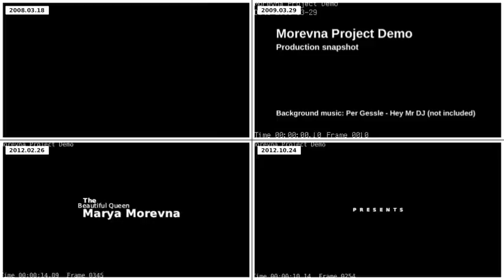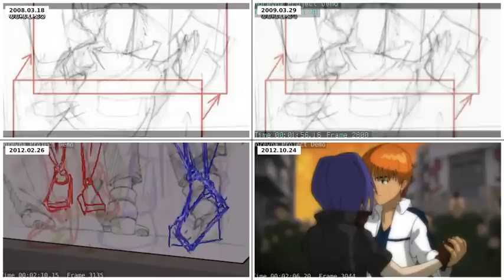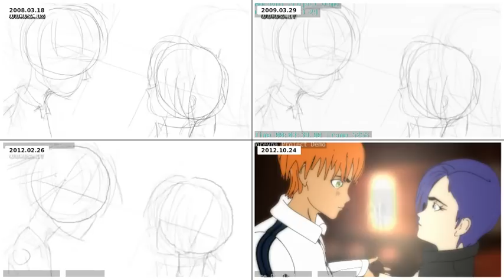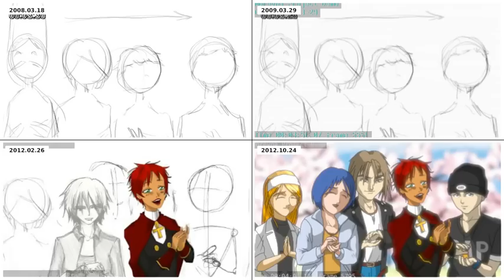Morevna Project Demo: Quadsplit snapshot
This is a quadsplit snapshot showing "The Beautiful Queen Marya Morevna: Demo" animated short at different stages of development.